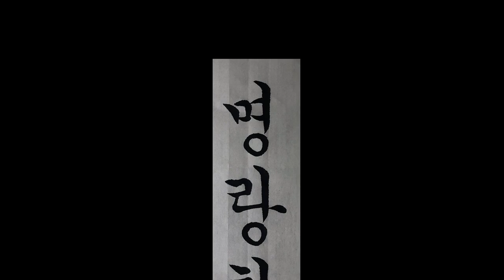서예 궁체정자 명랑한 Myeong Rang Han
교본 또는 자전을 많이 보세요.
한글 영문표기 자막있음.
한글서예 궁체정자 명랑한 18쪽